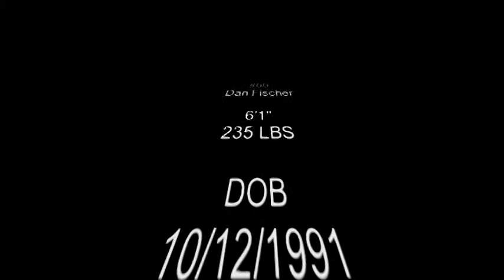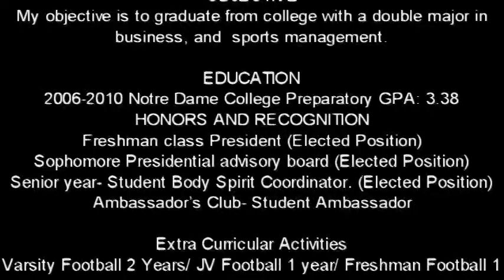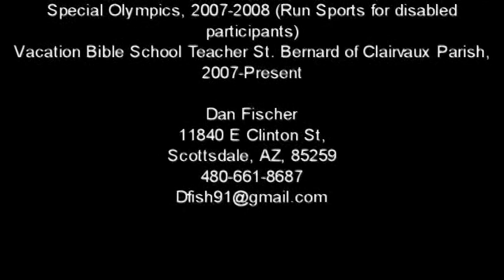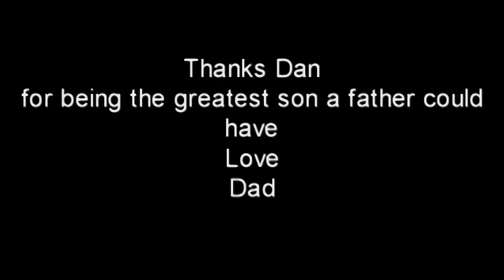Dan Fischer Senior Higlights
Dan Fischer 6"1 235lbs Class of 2010 Plays C/LG/DT